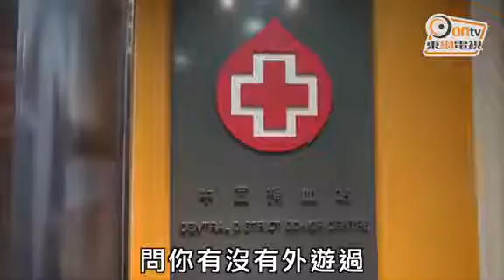香港-輸血或傳染日本腦炎 市民外遊後不會即捐血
衞生防護中心昨晚(20日)公布，一名52歲曾接受器官移植的男病人確診日本腦炎，正在瑪麗醫院深切治療部留醫，情況危殆。日本腦炎主要經蚊傳播，但海外有科學文獻顯示，基於其他類似的黃病毒的性質，輸血和器官移植被視為可能傳播日本腦炎病毒的途徑。

中區捐血站今天(21日)如常運作，中午時分有10多人捐血。今午到中區捐血站捐血的馮先生表示，捐血前需填問卷，回答包括最近有否外遊，他指姑娘亦再口頭問他最近曾否外遊。而他每3個月捐血一次，為保障捐出血液健康，外遊後都不會立刻捐血。

另一位於中區捐血站捐血的鄭小姐亦指，捐血前有在問卷回答最近曾否離港或是否患有傳染病，因她不曾離港或患病，所以姑娘亦沒有再問。不過她曾旅行返港後捐血，經職員確認後，因旅遊地點並非高危地點，所以捐血沒被拒絕。而她對於香港再有新確診日本腦炎病人，正調查原因是否由輸血傳播，她則覺得捐出的血液會被檢驗，但就不知會否檢測出日本腦炎。

根據捐血登記表格內的「其他傳染病或疫苗接種風險評估」部分，捐血者需回答過去4星期曾否接觸患有傳染病人士，亦需回答過去12個月曾否離港、外遊地點等，捐血者亦需回答曾否確診登革熱或其他傳染病。